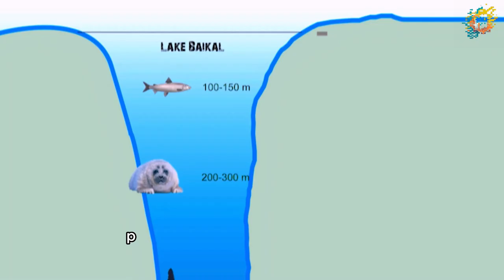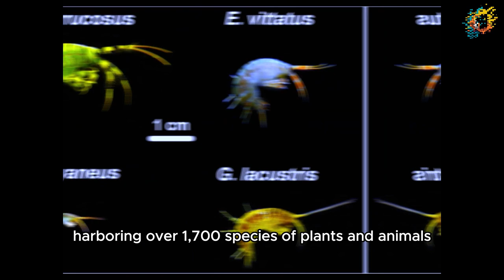Mysteries of Lake Baikal : Unveiling Nature's Splendor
About Video:-
Lake Baikal is an ancient, massive lake in the mountainous Russian region of Siberia, north of the Mongolian border. Considered the deepest lake in the world, it’s circled by a network of hiking paths called the Great Baikal Trail. The village of Listvyanka, on its western shoreline, is a popular starting point for summertime wildlife-spotting tours, plus wintertime ice-skating and dog sledding.